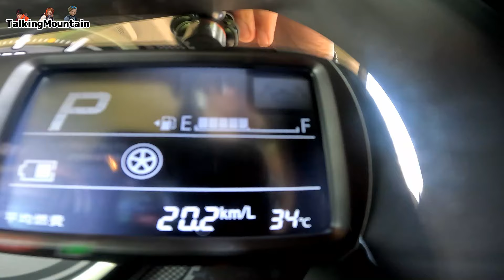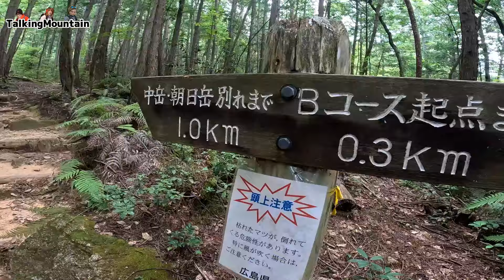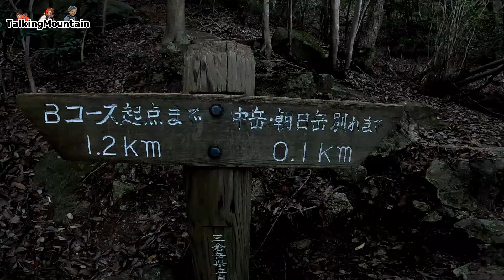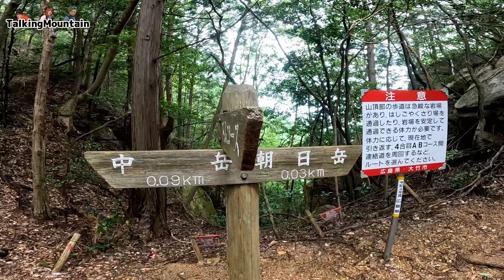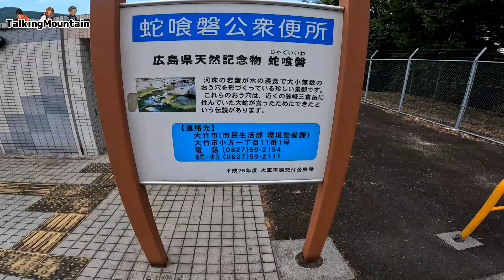【ベアフット登山】三倉岳 ゼロシューズジェネシスで真夏の三倉岳｜広島県大竹市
登山の魅力が何か少しでも伝えたくて動画を作っています！

今回のベアフット登山は広島県大竹市のご存知【三倉岳】です。
下山後は蛇喰磐で水遊び・・・のはずが。

【使用機材】
gopro11
gopro8

【主な装備】
・ボトムス
「ノースフェイスドーロライトパンツ」
「マムートトレッカーズパンツ」
「ミレー　オネガストレッチパンツ」
「ノースフェイスフレキシブルショーツ」

・トップス
「アイスブレイカーゾーン１５０」
「アクリマウォームウールフードセーター」
「ミレーティフォン50000ストレッチジャケット」
「マムートアヤコプロジャケット」
「ファイントラックドライレイヤーウォーム」

・登山靴
「スポルティバウルトララプター２ミッドGTX」
「ザンバランバルトロライト」
「スカルパマンタテック」
「サロモンスピードクロス６」
「ビブラムファイブフィンガーズ　Vトレイル2.0」

・グローブ
「ミレーQDトレックグローブ」
「ブラックダイヤモンドトレイルグローブ」
「ノースフェイスアースリーグローブ」
「アウトドアリサーチストームトラッカーセンサーグローブ」

・ソックス
「フィッツミディアムラグドクルー」
「ダーンタフブーツソックフルクッション」

・コンプレッションタイツ
「C3fitインパクトブリーズロングタイツ」
「スキンズシリーズ１」

・クマ鈴
「チャムスクマ鈴」

「ペツルアクティックコア」
・温度計
「エンペックスサーモマックス５０」

ーーーーーーーーーーーーーーーーーーーーーーーーーーーーーーーーーーーーーーーーーーーーーーーーーーーーーー